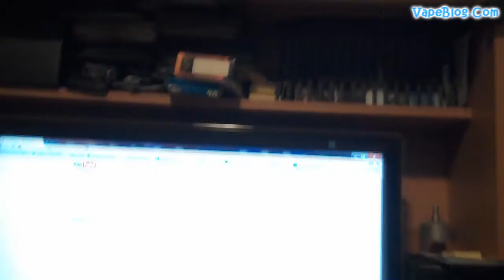Pit Boss (01.31.11 - Day 312)